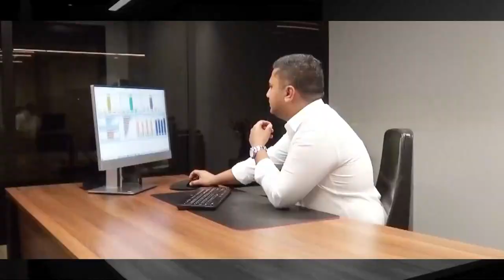Mr Khalid Farouk owner of Khalid Farouk Technical Services